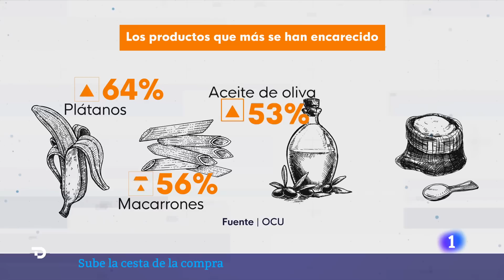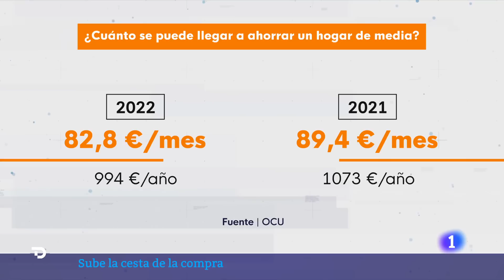COMPRA: La CESTA registra su MAYOR SUBIDA en 34 años y afecta sobre todo al ACEITE de GIRASOL | RTVE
La cesta de la compra se ha encarecido un 15,2% anual, según un estudio de la OCU, la mayor subida en 34 años. El incremento de precios es generalizado, ya que afecta al 95% de los 239 productos de la cesta y se ratifica la sensación que tienen los consumidores de que todo sube.

Destaca el encarecimiento del aceite de girasol, con una subida del 118%, le siguen las magdalenas y la margarina (75%) y los plátanos, pasta, aceite de oliva y harina, con subidas del 50% o aún mayores. Solo hay 12 productos en la categoría de higiene (champú -5%), y frutas exóticas (aguacate -10%, kiwi -6%) que bajan levemente.